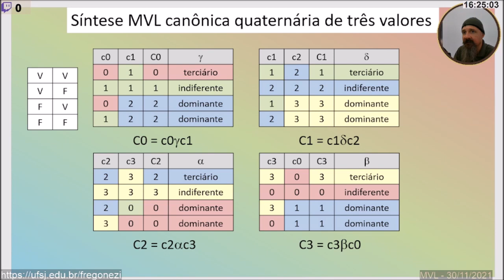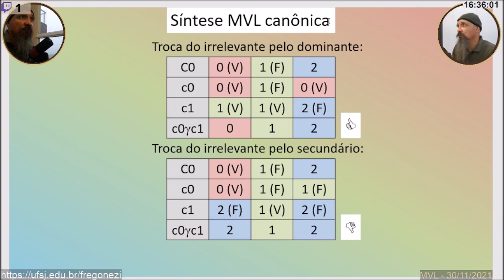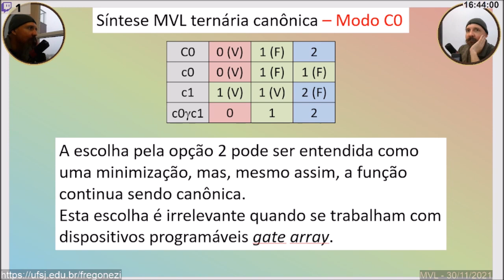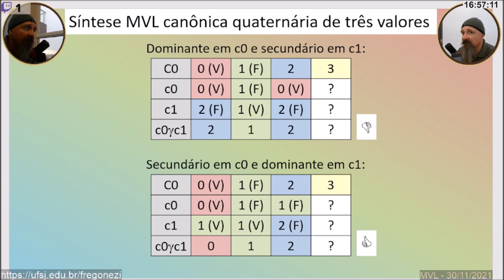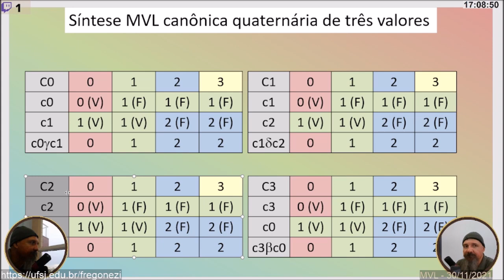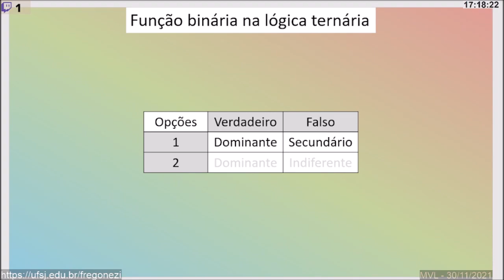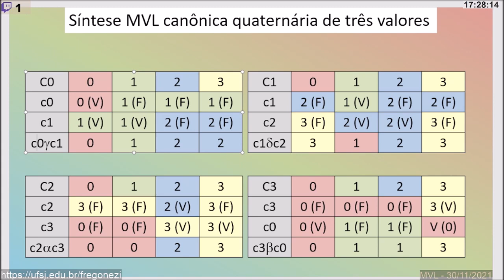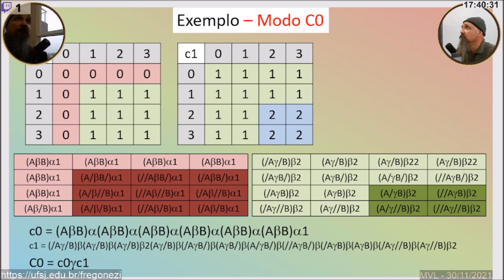Lógica Multivalores - Parte 20 - Funções quaternárias de três valores